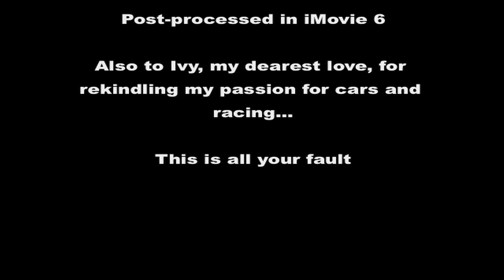Lime Rock Park SCDA HPDE 2012-07-16 Inter 1 Session 3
Another great day at Lime Rock Park with the SCDA.   Monday, July 16th, 2012.

This is the 3rd session of the day, and my last one.  I skipped the 4th session when I heard some strange noises coming from underneath my car.   Better to play it safe, and not make it worse.   I'll find out in a couple of days what I broke.

This was a really fun session, as I had to make my way through a fair amount of traffic, and and was in a Corvette sandwich at one point.